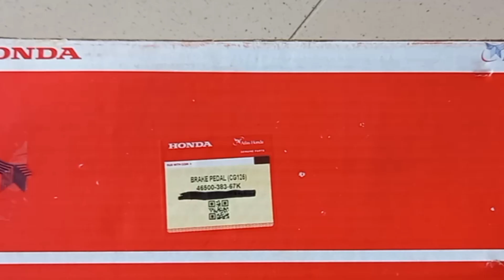Break Padal cg125 genine Review & price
break pedal cg125 genine eis ki price hai 750 hai